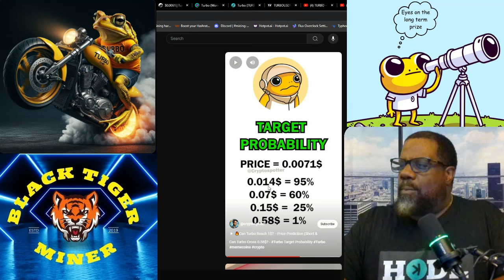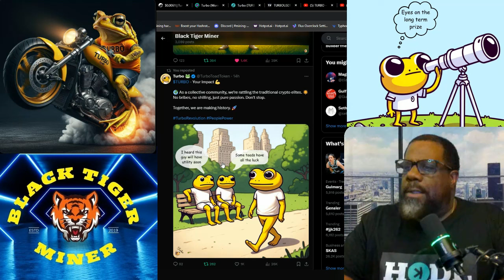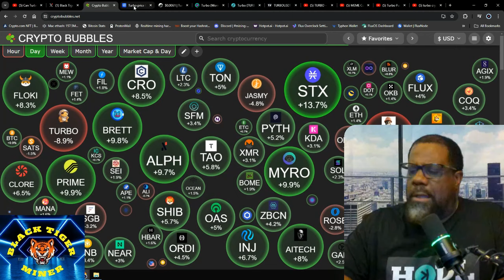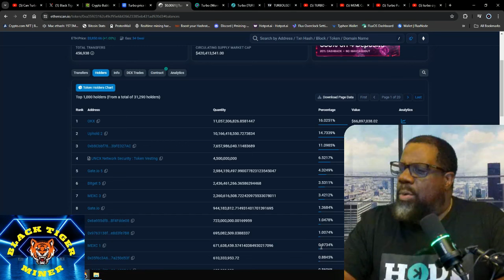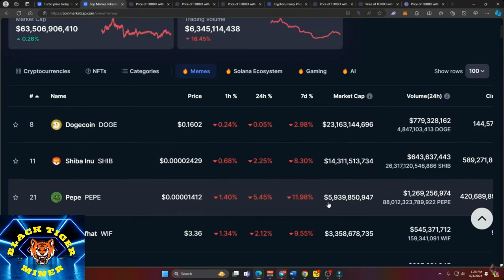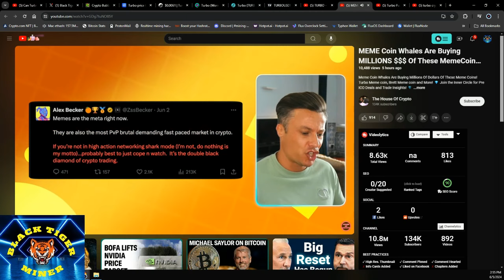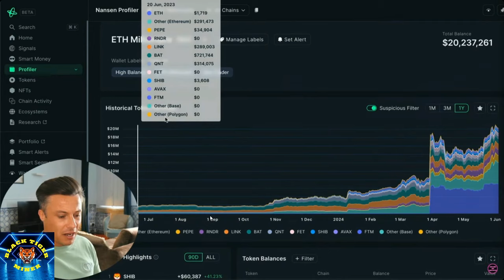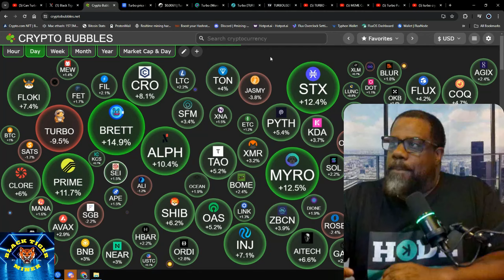Can Turbo Token make you a Millionaire??? How you can find Top Meme tokens??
Can Turbo Toad Token make you a Millionaire??? How you can find Top Meme tokens??

Sign up for Tengem Use my code below
Tangem code: 28M2PZ